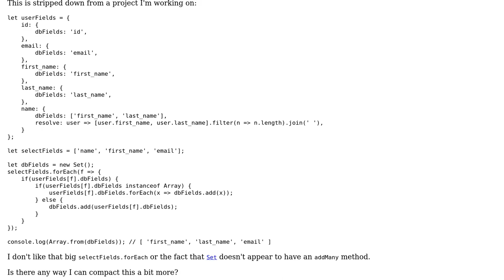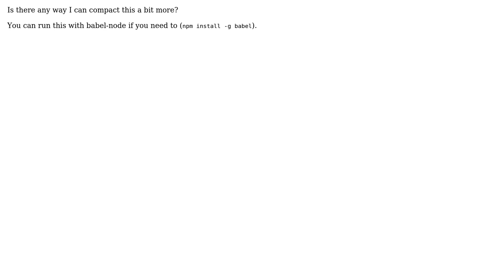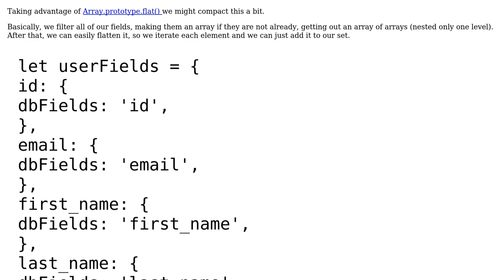Code Review: Building a unique array of db fields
With thanks & praise to God, and with thanks to the many people who have made this project possible! | Content (except music & images) licensed under CC BY-SA | Music | Images & others | With thanks to user mpen user Jamal user Gonzalo. and the Stack Exchange Network Trademarks are property of their respective owners. You are responsible for your own actions.